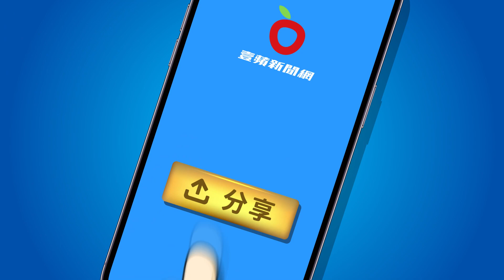Hebe對Selina下禁酒令 被建議送這個禮物超傻眼｜壹蘋新聞網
【Hebe對Selina下禁酒令 被建議送這個禮物超傻眼】